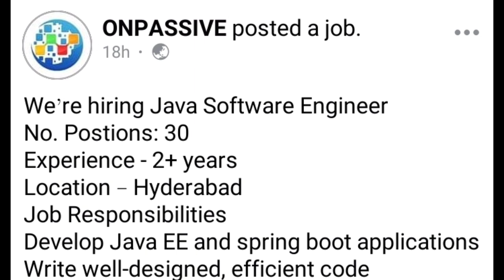Onpassive Latest Job Update | Job In 12 Different Department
Hi,
Welcome To SURAJ SINGH ONPASSIVE FOUNDER YouTube Channel

Add.   From Ayodhya UP

Is video me Maine onpassive important update ke bare me bataya hai. Onapassive Latest job ke bare me btaya hai. aur onpassive latest updates Ke bare me bataya hai. for more information please watch full videos.

Latest Job Update 👇

1. data Science Senior Software Engineer

2. team leads and assistant manager

3. technical Architect

4. business analyst

5. product owner

6. stack technical team leader

7. process Trainer

8. data Science Leader

9. Java Software Engineer

10. Java Senior Software Engineer

Onpassive Latest job update
Onpassive live
Onpassive O-wallet
ASH Mufareh Sir live
onpassive 0 Team Income
onpassive news
onpassive International Webinar Update
Onpassive product review
onpassive webinar
onpassive update
gofounders onpassive
onpassive product
onpassive new update
onpassive news
gofounders
onpassive Gofounders